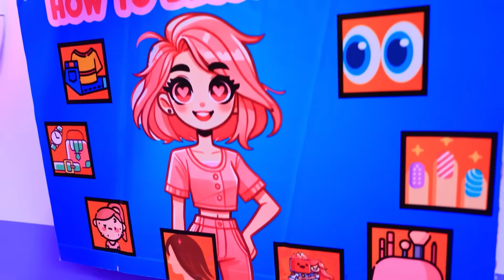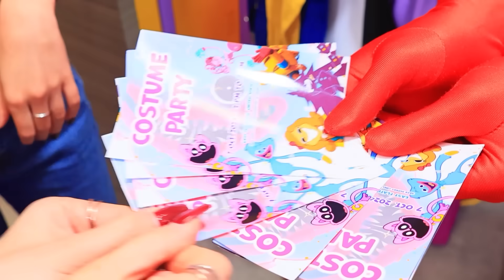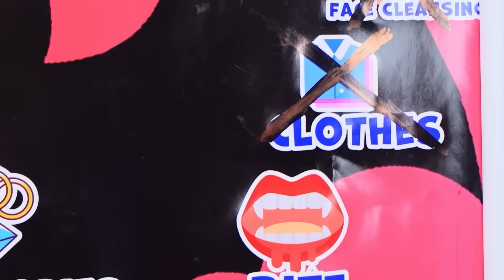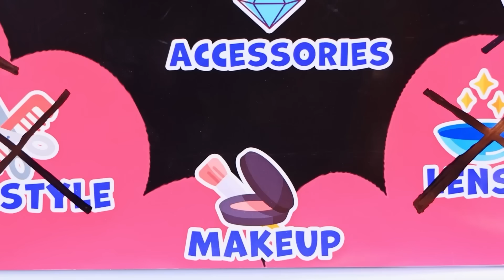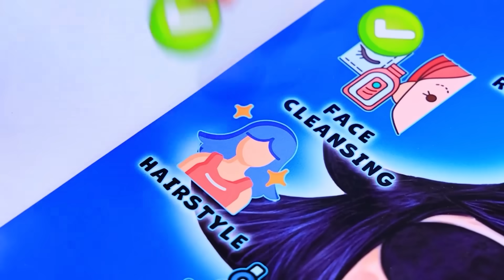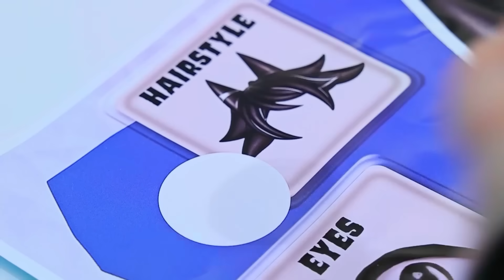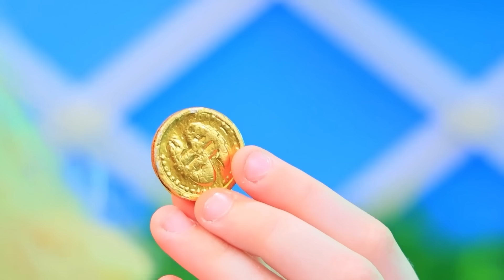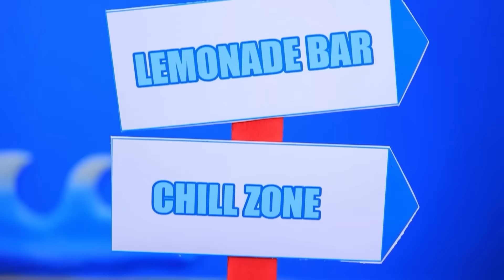Amor e Raiva CASAM-SE! Transformação Extrema! Como se tornar Popular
Transformação Radical de Nerd Miss Circle para Vampira! | Ative TODAS as notificações
Neste vídeo emocionante intitulado "Love & Anger Get MARRIED! Extreme Makeover! How to Become Popular", descubra a história de transformação radical definitiva, enquanto revelamos How to Become Popular in College! Siga a jornada emocional de Love and Anger Growing Up, inspirada em Divertida Mente 2 e no tão aguardado Divertida Mente 3. Assista ao confronto dramático de Raiva vs Alegria vs Amor vs Inveja, e testemunhe LOVE de Divertida Mente 2 passar por uma transformação radical incrível. De nerd a popular, este vídeo está cheio de surpresas e transformações!